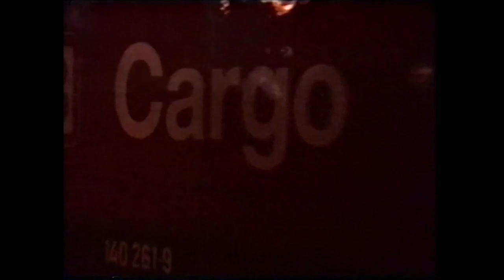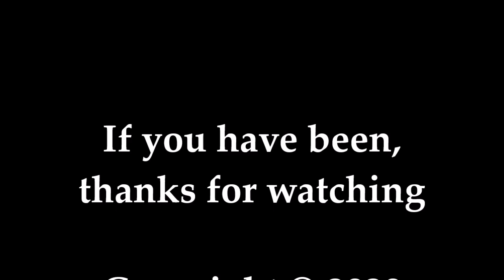RD21658(vid). Köln Hbf. by Night - 2.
RD21658(vid). A continuation of a visit to Köln Hbf. after dark on Sunday, 3rd October, 1999.  A further 11 minutes of trains no longer seen including Classes 103 and 215.